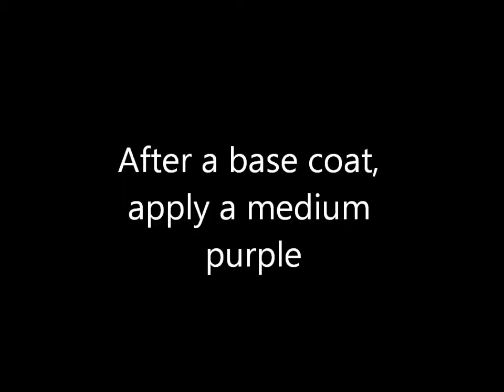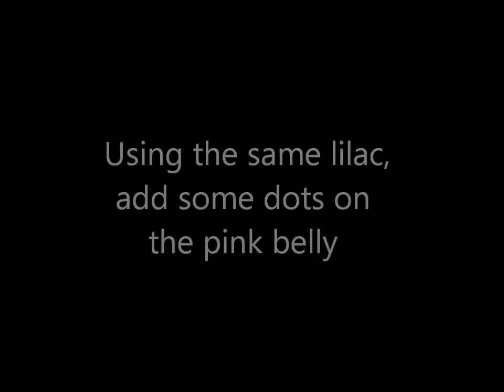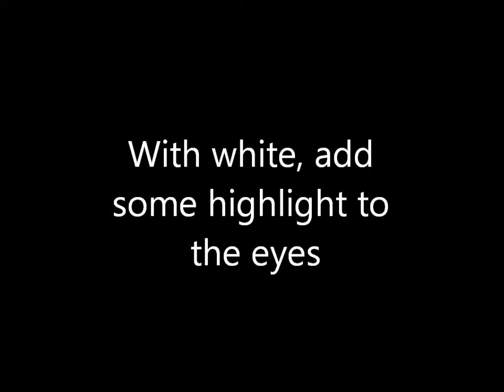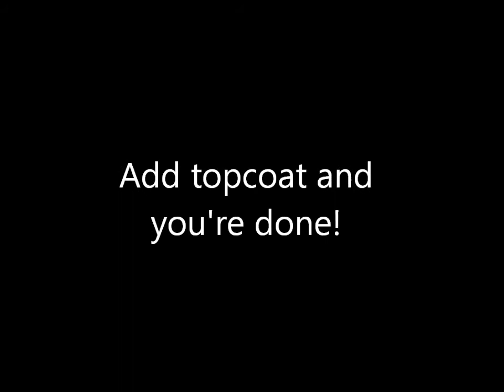Cute Owl Nails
Here's an adorable take on a very popular animal design. The owl, of course!
It's adorable, colorful, and is easy to do!

What's great about this design (like most of the designs I do), is you can use different colors. You don't have to use the exact same ones I use or even ones close to them. Use what you have and experiment!

I love using purples and pinks for the spring time then oranges and blues for when it gets colder outside.

This is a simplified version of the design that I think is doable for all levels of nail art!